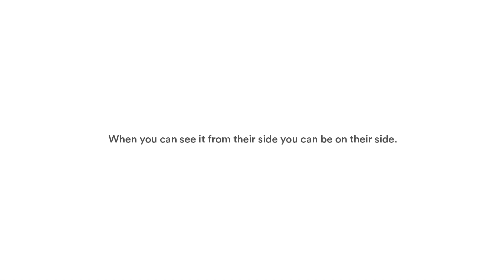IN Focus - March 01, 2018 Episode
Watch our second episode of IN Focus, a show about the people and events that impact the residents of Wilmington, Delaware. Wilmington City Councilman of the 2nd District Trippi Congo, Parks & Recreation Director Kevin Kelley, and Youth & Families Director Nicole Adams join host Yesenia Taveras to discuss community challenges and youth employment.